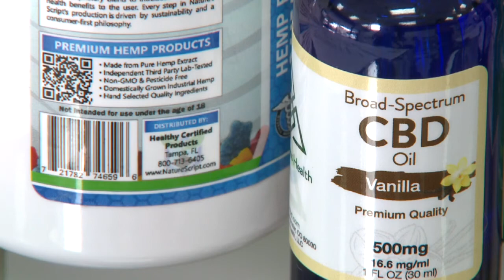After Effects Graphics Samples